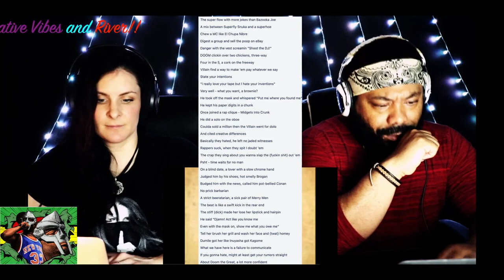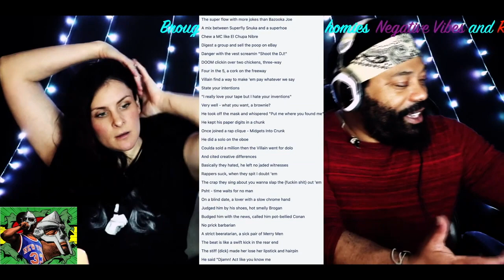DangerDOOM El Chupa Nibre *REACTION!!*